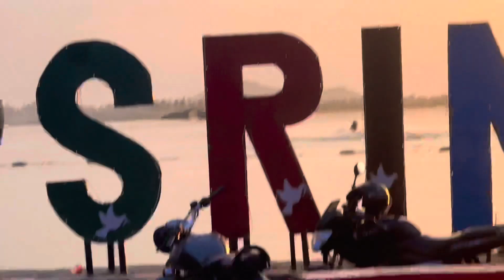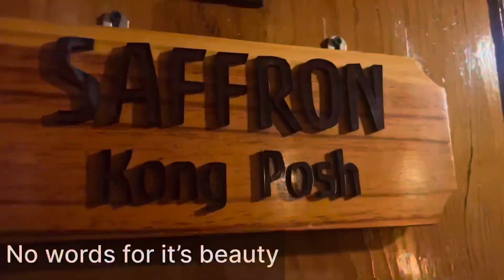Nyrraa M Banerji. Part 2 of my day one in Kashmir.